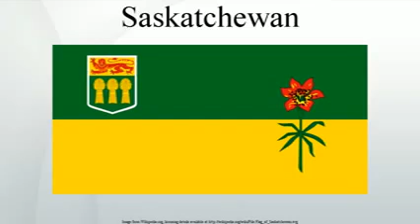Saskatchewan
We travel to the northern boreal forest of Saskatchewan, Canada to explore Prince Albert National Park with a talented group of Instagrammers. VAGABROTHERS:.

A Documentary highlighting Regina in Saskatchewan, Canada.

Welcome to Saskatchewan! Often known as an incredibly flat province, nothing could be further from the truth. With lush boreal forests and pristine lakes in the North to prairie landscapes.

Videoclip - Les Trois Accords - Saskatchewan - Indica Records - 2003 Site internet: Spectacles: